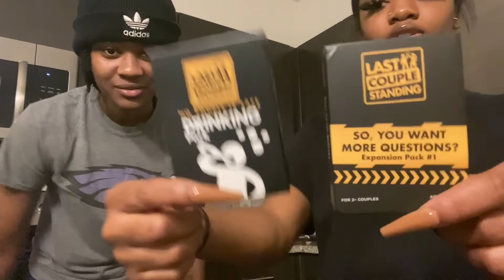HAVING SEX W/ 3 FEMALES 🏳️‍🌈🥵 LESBIAN COUPLE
Facebook: Taylorr Taylorr couples page: Essencextaylorr